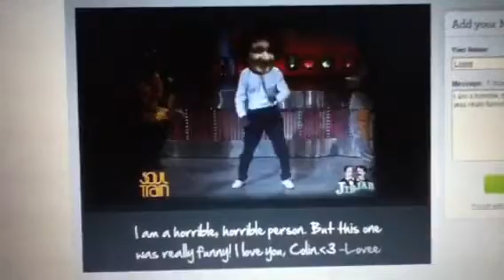Happy birthday!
Better take.